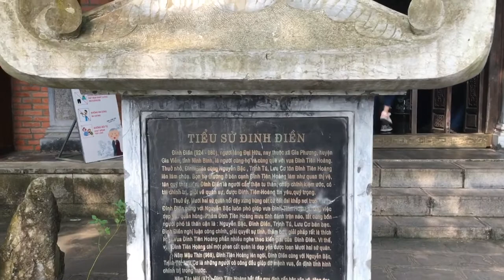Đền Trình TRÀNG AN - NINH BÌNH với đàn cá đông vui